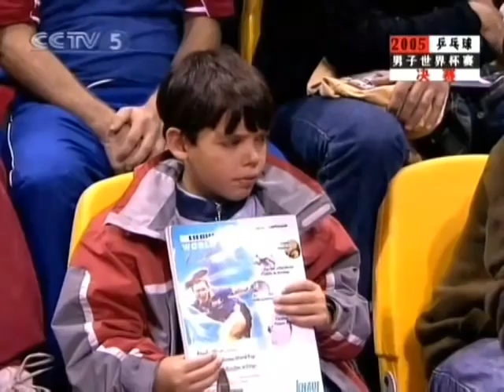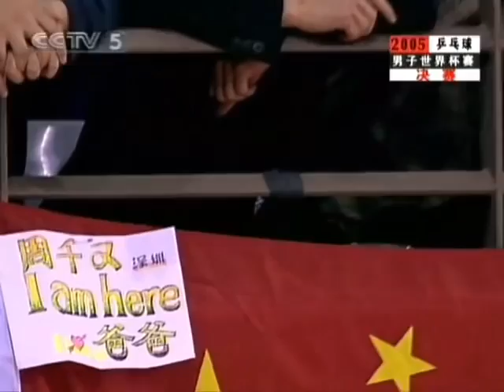2005 World Cup (Ms-Final) Timo Boll Vs Wang Hao [Full Match/Chinese|480p]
# 2005 Men's World Cup, Oct 21-23, Liége BEL
Men's Singles - Final: Timo BOLL (GER) Vs WANG Hao (CHN)
# previous final rounds:
QFs: Timo Boll vs Wang Liqin | Wang Hao vs J-M Saive
SFs: Timo Boll vs Ryu Seun Min | Wang Hao vs Samsonov

(•) To move back-forth in time: except using your mouse, especially for very small steps (5 secs per step), you can use the right/left button of your keyboard skipping unwanted or repeating interesting parts [TIP: for  easy viewing long videos, as "Full Match|Short Form", interactively]